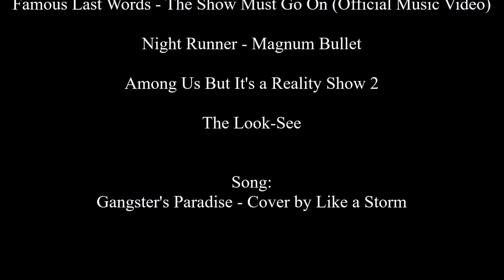Defeats of My Favorite YouTube Villains Part 19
Villains' Quotes:

“……” -Monster Stone
"Face it. Today's a day of gloom, not celebration." -Tox
"ROOOAAARRR!!" -The Hydra
"It has become quite apparent to me, that some of you do not value your job." -Cappuccino
"The time has come to kill the masters. The freelancers to start. But that’s not where this story ends." -Mark Temple
"Don't let me down! If I can't have you, I will never be found. It's sure to kill me if you leave me, so I'll leave you gagged and bound... I won't reside; Never abide! Won't live my life caught in a lie!"/"Take her now! This is your only chance, won't get another, don't let me down. Don't fucking whine. The deed is done you'll be just fine. So you want true romance? Throw the dice, take a chance." -JT/His Inner Demons
“. ” -The Moose Boss
"I'm a survivor... and logic is my compass." -Purple
“. ” -Raymond